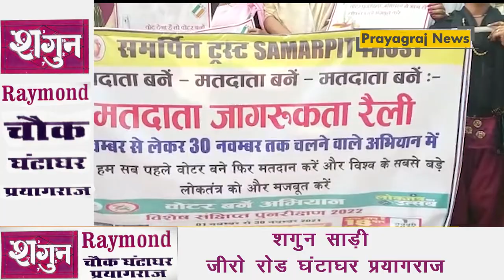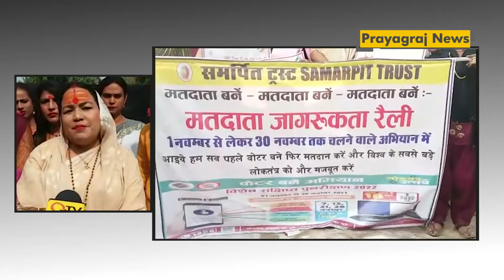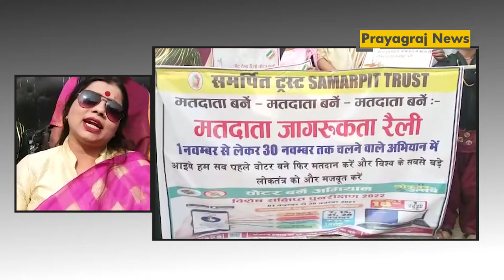प्रयागराज के कटरा लक्ष्मी चौराहे से निकाला गया मतदाता जागरूकता रैली